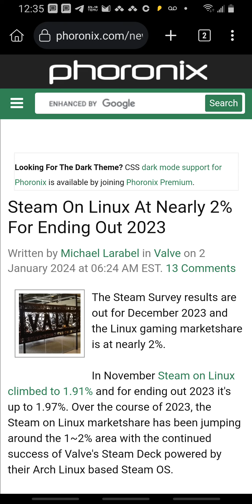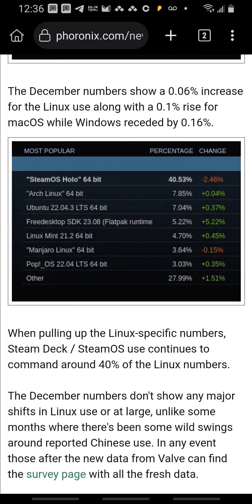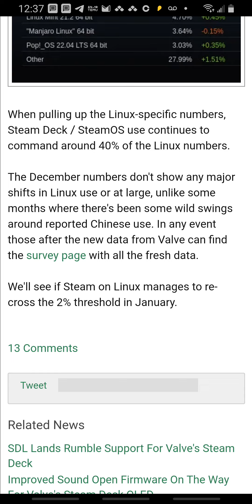Linux Report EP119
All copyrighted material is owned by it's respective holders.

Videos will be uploaded on Tuesday and Thursday est unless im very busy with life stuff then in that case i will upload content when i can.

if you enjoy my content plz consider tipping my paypal it not only supports me but it also supports this channel too to where i can get better equipment to make my content better also the other way you can support me and my channel is joining my discord thank you ^_^

if you wanna reach out to me to present your ideas for what games that can be considered for future lets play projects for my channel or if just wanna hangout contact me at anyone of my social media links